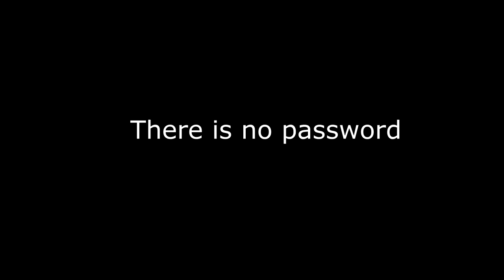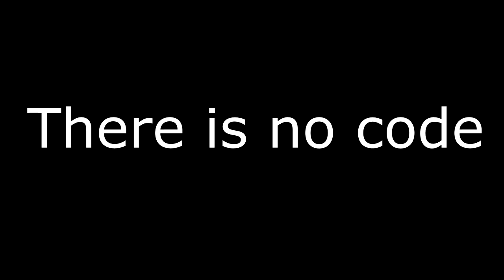My Dream Treehouse